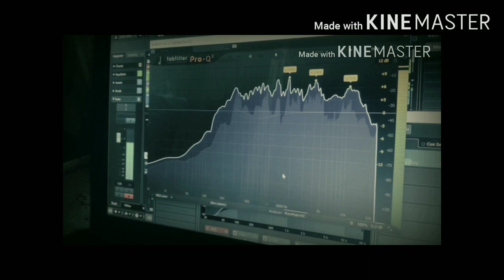Stuck on you cover by ching kamei